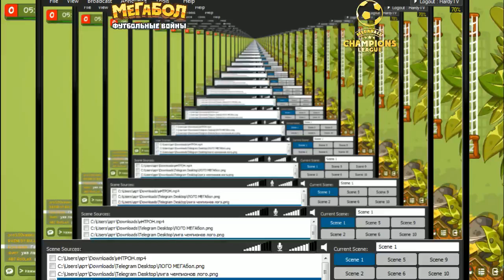Megaball Champions League #1. Regular Season. 10 тур. AntiBus Coalition - Full Freedom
Made by AJ Styles